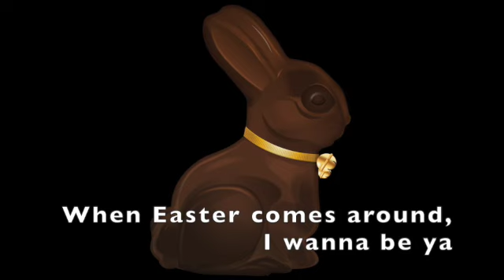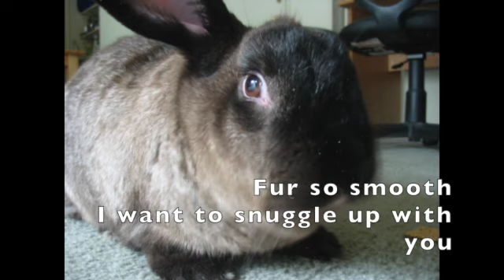Nina, Funny Little Bunny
Nina is a brown pet bunny, a bit like The Easter Bunny. It's a song for little kids- preschoolers up to about 10 years old